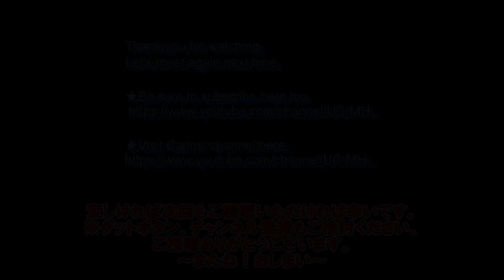(EngSub)完成_アメリカ M10駆逐戦車（中期型）(TAMIYA)_1/35SCALE U.S.TANKDESTROYER M10 (MID PRODUCTION)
・タミヤM10駆逐戦車の完成品の紹介です。
・前半は、塗装の仕上げの様子です。
・特にカスタマイズせずそのまま製作しております。
・オープントップがカッコイイ駆逐戦車です。
・1/35 SCALE U.S. TANK DESTROYER M10 (MID PRODUCTION)
・U.S. TANK DESTROYER M10 Tamiya is assembled and produced.
・It is an introduction of the finished product
・It is manufactured without customization.
・Open top is a cool tank destroyer

I am a 46-year-old model lover who is a salaried worker in Japan.
This channel is a hobby channel centered on such a plastic model.
Recently, we have produced tank models and focusing on trial and error making.
There are a lot of poor works, but I hope if you can watch it if it is okay.
In addition, sometimes movies other than models and videos of your wife are uploaded.